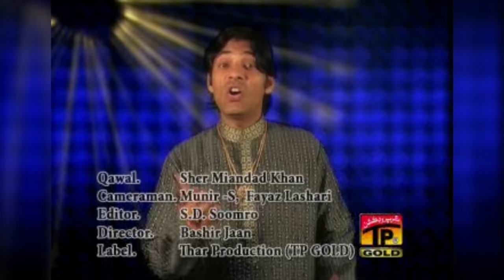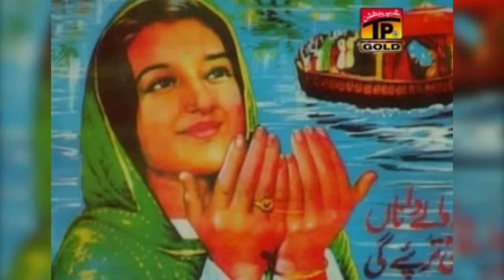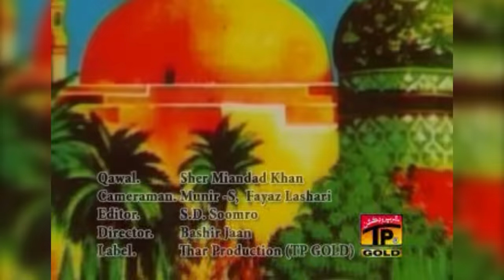Jinne Ghous Di Giyarveen Manai by Sher Miandad Khan | TP Qawwali